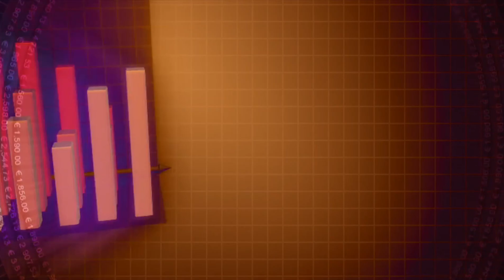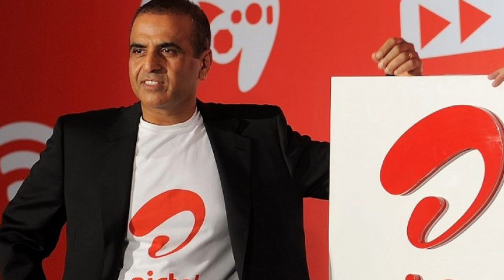Sunil Bharti Mittal Story | Airtel Founder Story | Sunil Mittal Airtel Business Story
In this video, we have covered everything about Airtel and Its Founder Sunil Mittal. We have included the story of
- How Sunil Mittal started
- Early Struggle
- Sunil Mittal Life
- Challenges Sunil Mittal & Airtel Group faced

I tried to cover as many things as possible.

A must watch video covers complete and everything about Sunil Mittal and Airtel.